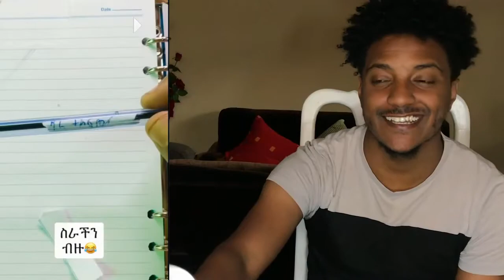🔴 አይጥ እርባታ እና tik tok LIVE ጉድ ETHIOPIAN FUNNY TIK TOK VIDEOS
🔴የቬሮኒካ አዳነ አነጋጋሪ የፀብ ቪዲዮና የማርያማዊት የድሮ ፍቅረኛ - ድንቅ ልጆች | Seifu on EBS

YONI MAGNA